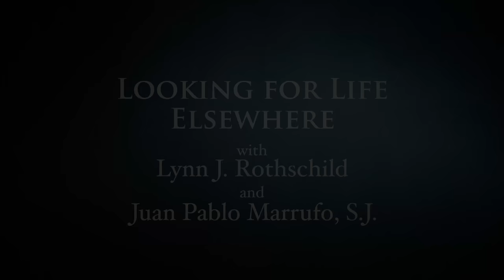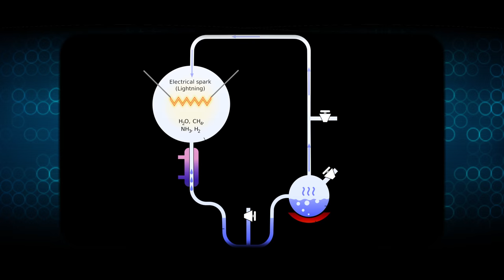Looking for Life Elsewhere with Lynn J Rothschild and Juan Pablo Marrufo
Astrobiologist Lynn Rothschild and Jesuit priest Juan Pablo Marrufo del Toro talk about why we search for extraterrestrial life.

The Vatican Observatory Foundation (VOF) is the fundraising arm of the Vatican Observatory.

The VOF is a 501(c)3 non-profit organization incorporated in 1986 in the state of Arizona to support the scientific and educational endeavors of the Vatican Observatory, including the maintenance and modernization of the Vatican Advanced Technology Telescope (VATT). While funding for Vatican Observatory salaries and administrative expenses comes directly from the Holy See, funding for the telescope and educational initiatives is derived solely from the generous support of the benefactors of the Vatican Observatory Foundation.